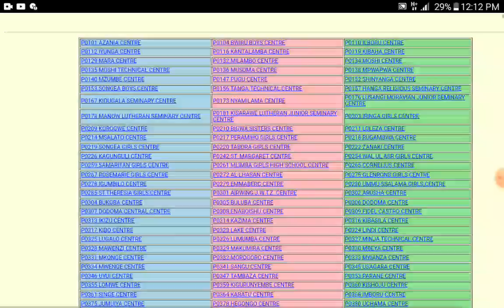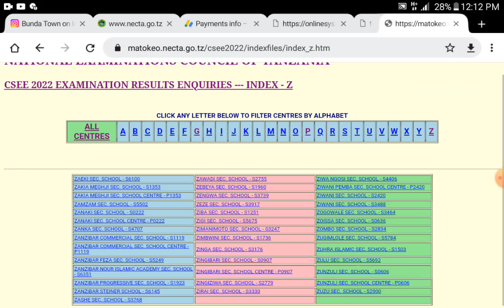LINK YA KUPATA MATOKEO YA KIDATO CHA NNE 2022/23👉👉........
BONYEZA HII LINK KUTAZAMA MATOKEO YA FORM FOUR 2022/2023